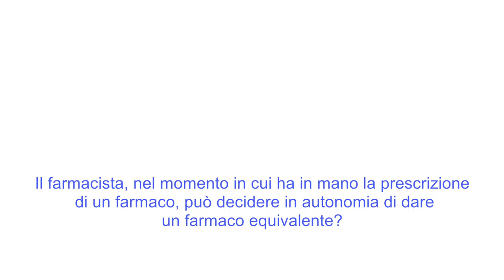5 Il farmacista può decidere in autonomia di dare un farmaco equivalente?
Il farmacista, nel momento in cui ha in mano la prescrizione di un farmaco, può decidere in autonomia di dare un farmaco equivalente? webinar "I farmaci equivalenti" rispondono alle domande il dott Luigi Santoiemma e il prof Pierluigi Navarra